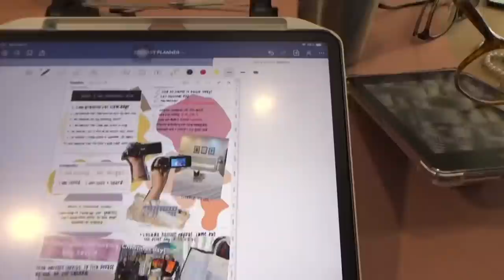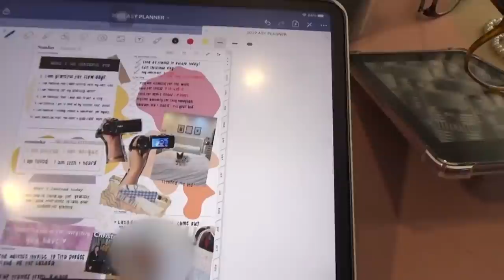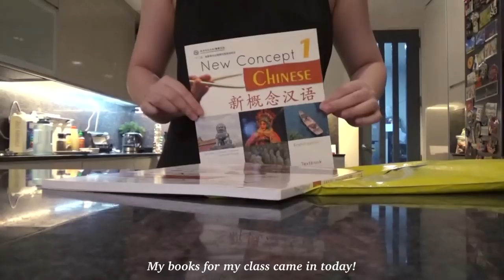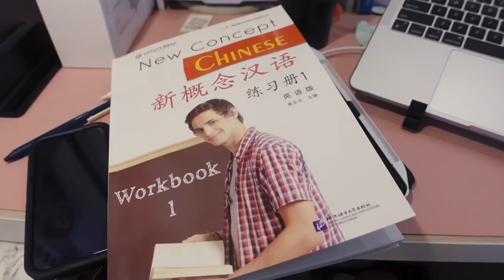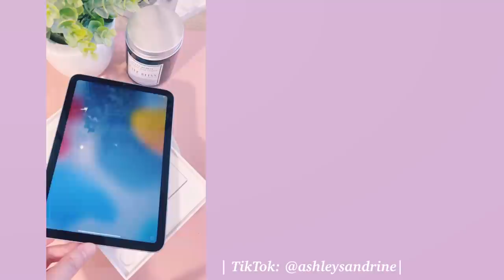TIKTOK RECIPE: SALMON RICE, IPAD MINI UNBOXING, LIFE LATELY! | ASHLEY SANDRINE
xx
Ashley Sandrine